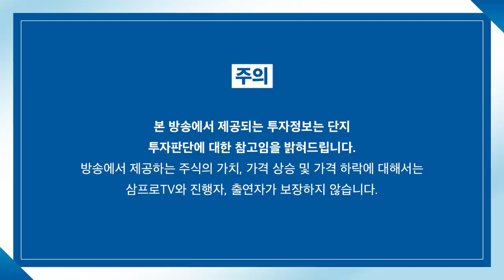[뉴스3] '규제 쇼크'에 빅테크株 급락세 이어지나…"카카오가 더 우려"